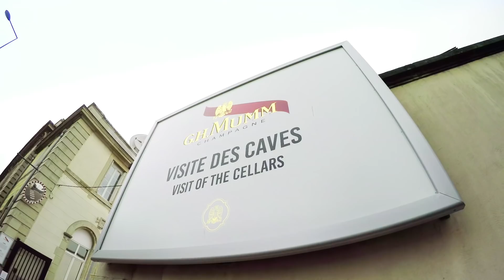Ed Stafford's Family Road Trip with Land Rover Discovery | Part 3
With their road trip almost complete, explorers Ed Stafford and Laura Bingham reflect on theiradventure across Europe and how the Land Rover Discovery made it possible.